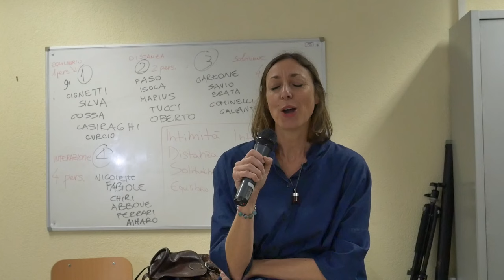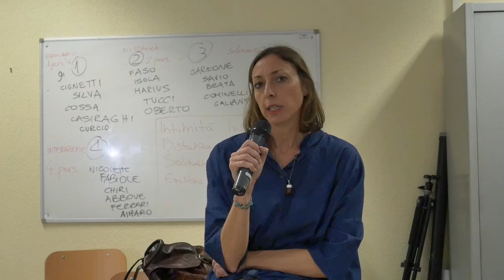Una lezione COeSI con Marius al Cena di Ivrea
Lo studente della 2R dell'istituto Giovanni Cena di Ivrea ci accompagna ad una lezione speciale.